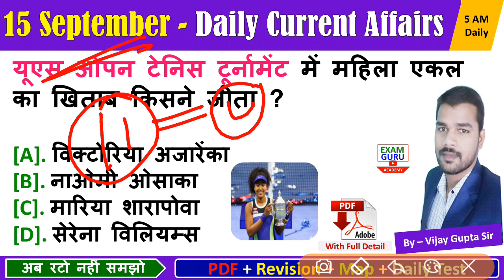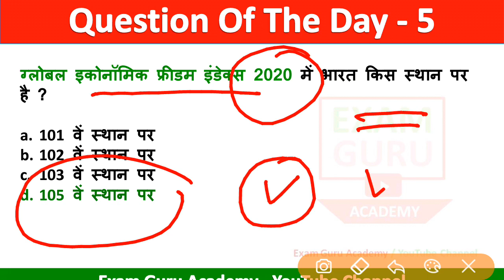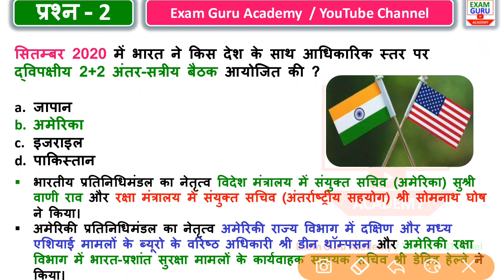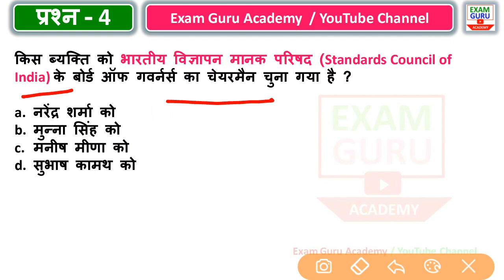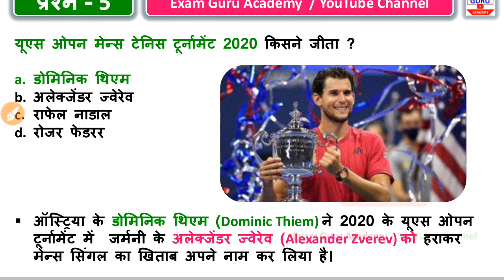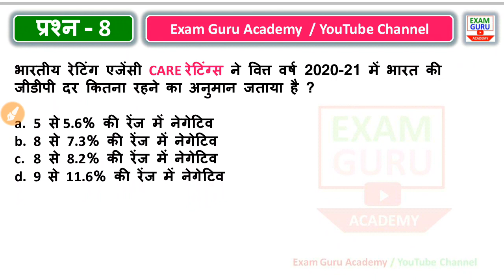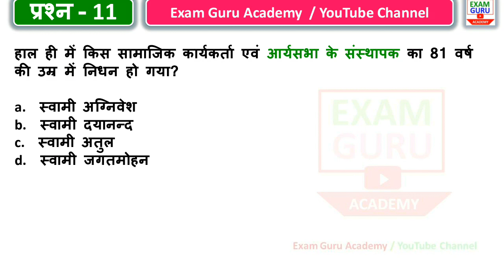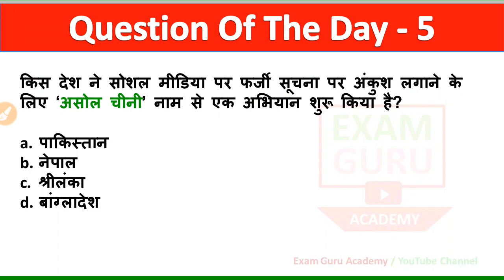15 September Current Affairs | Sept 2020 Current Affairs PDF &Test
PDF

👆Click here👆